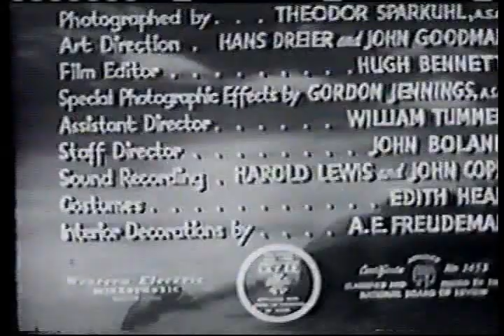Uma nação em marcha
Filme telecinado, com dublagem TV Cinesom